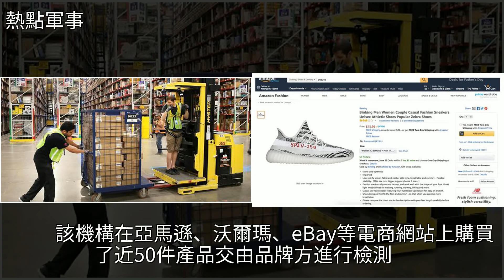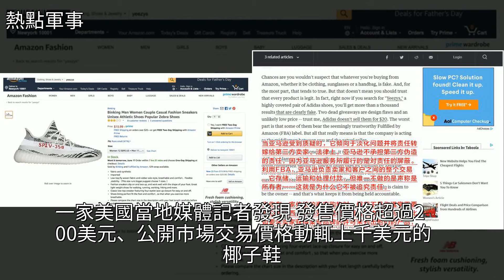美國爆發假貨危機！外媒痛批亞馬遜：假貨氾濫正在毀掉美國，[熱點軍事]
美國爆發假貨危機！外媒痛批亞馬遜：假貨氾濫正在毀掉美國 [熱點軍事]電子商務,亞馬遜公司,阿里巴巴,蘋果公司,eBay美國爆發假貨危機！外媒痛批亞馬遜：假貨氾濫正在毀掉美國 [熱點軍事]電子商務 亞馬遜公司 阿里巴巴 蘋果公司 eBay